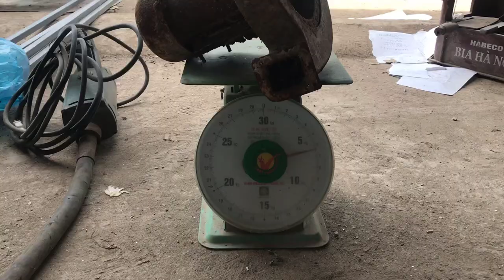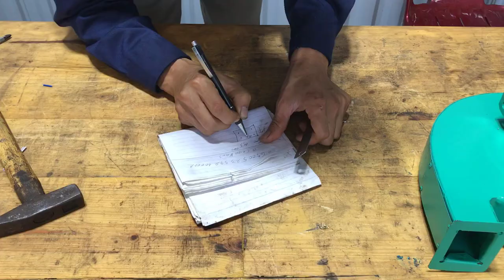Restoration Broken Old Slug Fan // How To Fix Fan Like New - 100% Effective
hello everyone, today I will restore the old broken slug fan. The fan was bought at the scrap yard, it took a long time to repair because the fan was rusted, difficult to restore. With skillful hands I I have overcome many errors, such as wiring, replacing capacitors and fuses for fans. I have made many more things such as gearboxes, brackets or installed propeller guards. More specifically, I have rebuilt the damaged motor. fire, 100% efficiency...